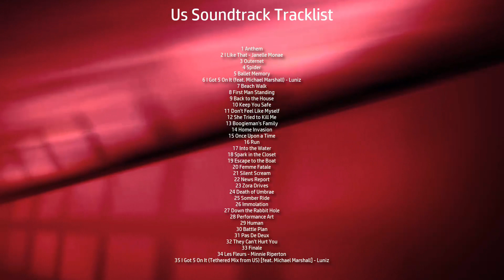Us Soundtrack Tracklist | Us (2019) Movie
Us Tracklist from Original Soundtrack
💿 Amazon Digital
💿 Amazon Digital (UK)
💿 Amazon CD (UK)

Source: Movie
Genre: Original Motion Picture Soundtrack
Label: Back Lot Music
Format: Digital
Date: March 15, 2019

Us Soundtrack Tracklist
1 Anthem
2 I Like That - Janelle Monae
3 Outernet
4 Spider
5 Ballet Memory
6 I Got 5 On It (feat. Michael Marshall) - Luniz
7 Beach Walk
8 First Man Standing
9 Back to the House
10 Keep You Safe
11 Don't Feel Like Myself
12 She Tried to Kill Me
13 Boogieman's Family
14 Home Invasion
15 Once Upon a Time
16 Run
17 Into the Water
18 Spark in the Closet
19 Escape to the Boat
20 Femme Fatale
21 Silent Scream
22 News Report
23 Zora Drives
24 Death of Umbrae
25 Somber Ride
26 Immolation
27 Down the Rabbit Hole
28 Performance Art
29 Human
30 Battle Plan
31 Pas De Deux
32 They Can't Hurt You
33 Finale
34 Les Fleurs - Minnie Riperton
35 I Got 5 On It (Tethered Mix from US) [feat. Michael Marshall] - Luniz

Audiotrack in video - Silent Partner 'Hemispheres'